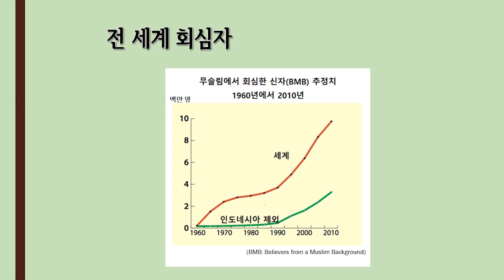두에인 밀러 박사 11월 기자 회견 영상(요약)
세계 각국의 무슬림 난민들이 복음을 받아들이고 있다는 사실을 아십니까? 12월 3일 (월요일, 저녁 7시30분, 순교자의 소리 정릉 사무실), 무슬림 회심자 전문 연구원 두에인 밀러 박사의 공개 강의에 초청합니다. 도움이 되도록 아래 영상을 잠깐 보여드립니다.